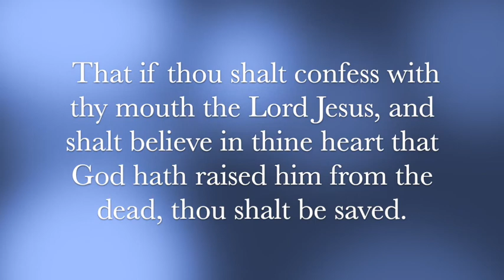Keep Singing Your Song